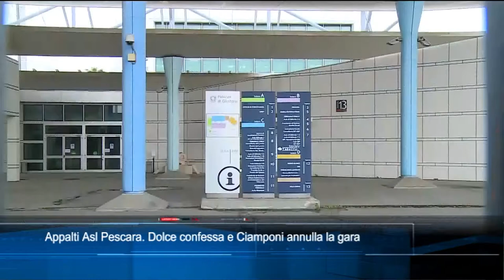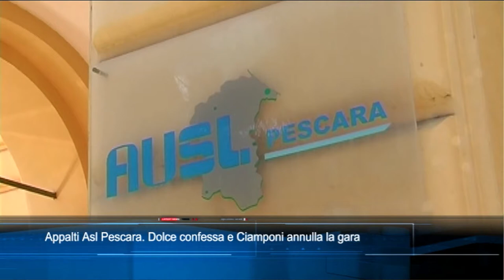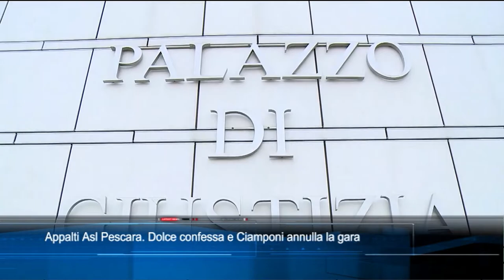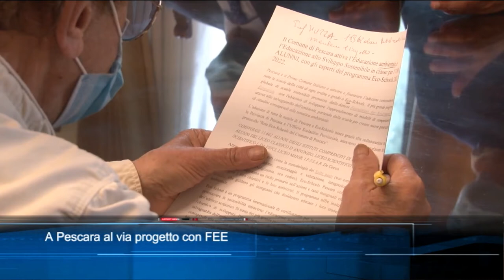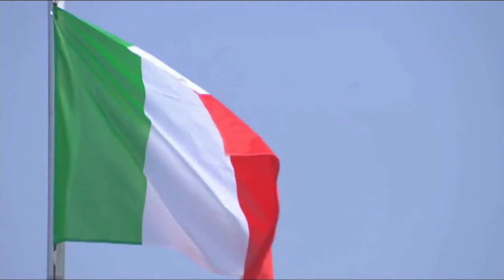TgSei edizione delle 14 di giovedì 29 aprile 2021